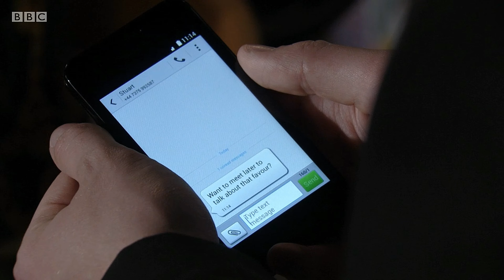EastEnders - Whitney & Callum's House Party (4th June 2019) Part.1/3